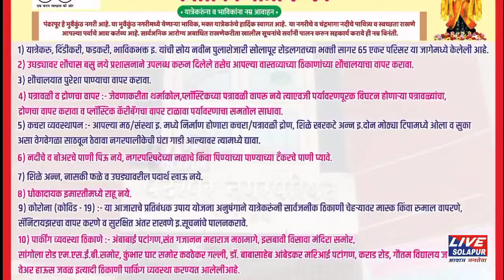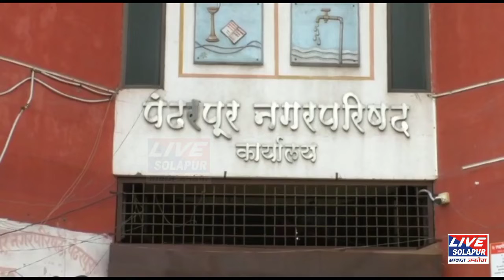पंढरपूर नगरपरिषदेचे वारकरी भाविकांना आवाहन